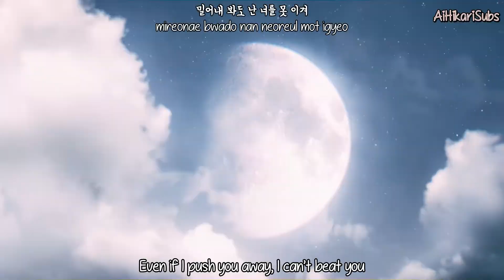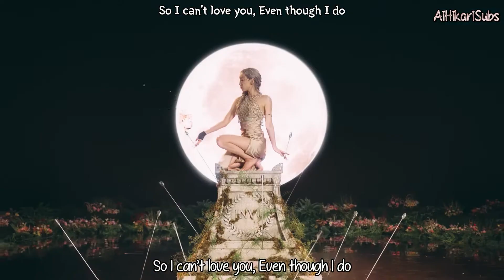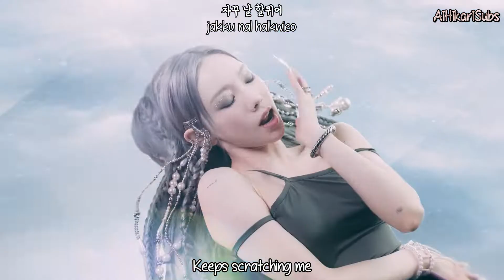Taeyeon (태연) - INVU [Eng Sub-Romanization-Hangul] MV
Credits to
Han: music.naver
Rom: CCL
Eng: popgasa

Artist: TAEYEON (태연)
Song: INVU
Album: INVU - The 3rd Album
MV Release : Feb 14, 2022